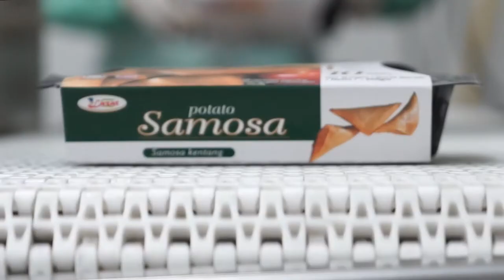LKT Company Profile English Sub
From our humble beginnings as a OEM food producer, LKT Has over the years carefully positioned itself as a leading food manufacturer in Malaysia with global ambitions. Over the years we have seen a rapid and insatiable demand for our products which has fueled our growth internationally. Today, LKT Food Industries operates a 60,000 sq. ft production facility in the southern state of Malaysia, which is ideally placed between Johor PTP, Pasir Gudang Ports and Port of Singapore. As a certified HACCP food producer, we take pride in the quality of our products with one simple goal. We want to provide you with great tasting, healthy, affordable and quality product which your whole family can enjoy.